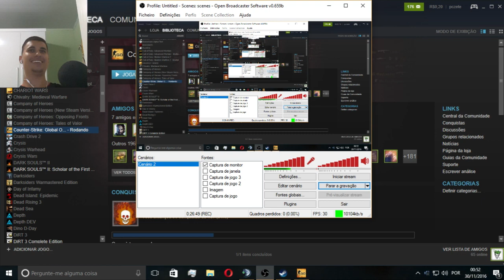Altas Sacanagens no CS GO